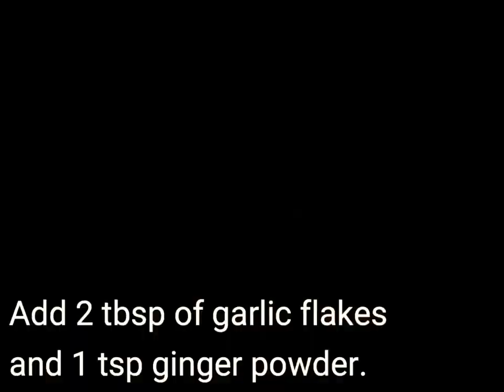Hyderabadi Chicken Domm Biryani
We're back with a delicious Indian/Bangla fusion chicken biryani recipe from South Asia!